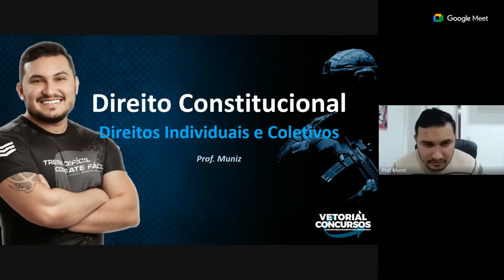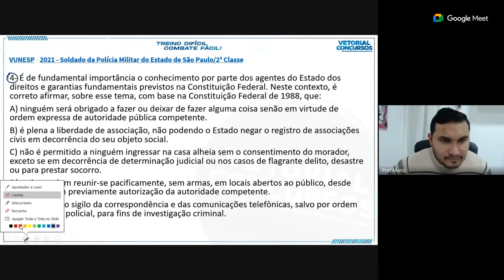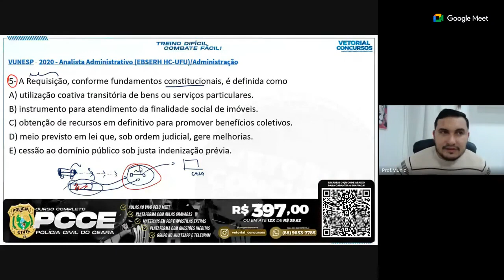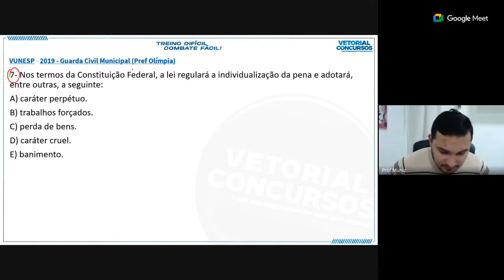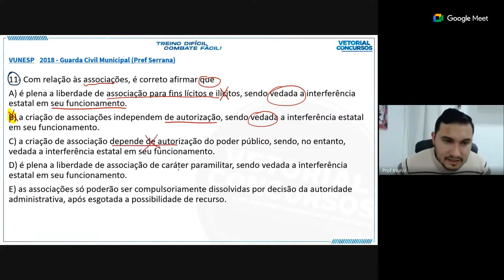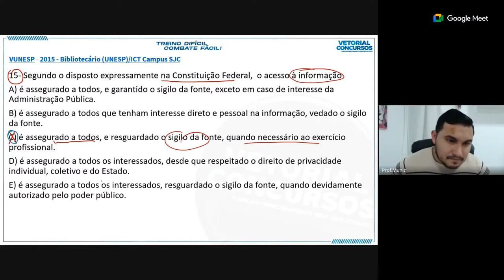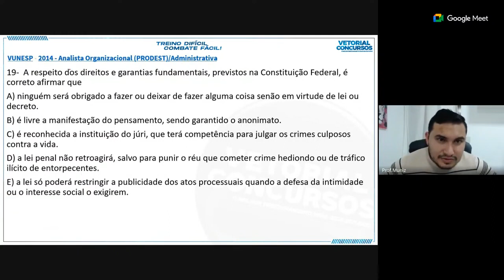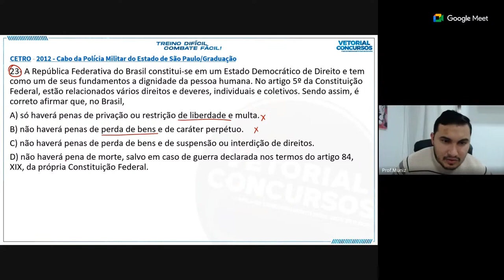DIREITOS E DEVERES INDIVIDUAIS E COLETIVOS | ARTIGO 5 | QUESTÕES VUNESP | PROF MUNIZ